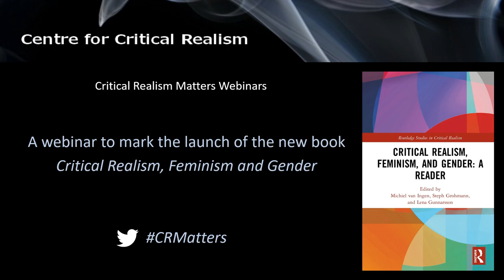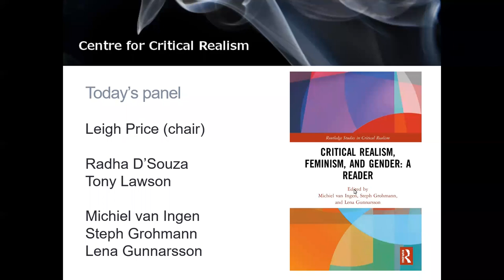Critical Realism, Feminism and Gender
This is a recording of a webinar in the Centre for Critical Realism's CR Matters series, originally broadcast on Wednesday 24th June 2020. The panelists discuss the new edited book Critical Realism, Feminism and Gender: A Reader.

The book is part of the Routledge critical realism book series: the Centre for Critical Realism also acts as the editorial board for the series and we welcome new proposals